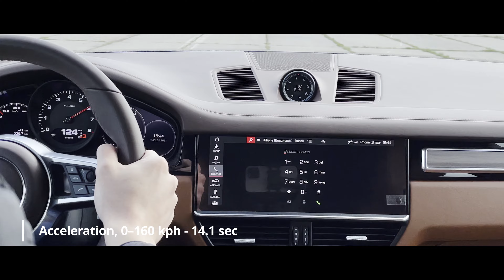Porsche Cayenne Slalom, Test and Review // Let the tires scream // Part 1/2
Porsche Cayenne, Cayenne GTS Review, Test. Porsche Cayenne, Cayenne GTS Обзор, Тест.
Porsche Cars 2021 Review
Порше Каен тест драйв и обзор.

Part 2/2 - Porsche Cayenne GTS off-road test drive in the desert and in the dirt.

Cayenne Description:
3.0 Petrol 340HP AWD Auto 8-speed Tiptronic S
Design and cylinders - Turbocharged V6
Turbocharger with twin-scroll turbines
Direct fuel injection (DFI) with central injector position
Active cooling air flap control
Acceleration, 0–100 kph - 6.2 sec
Acceleration, 0–160 kph - 14.1 sec
Max speed – 245kph
Integrated Porsche 4D-Chassis Control

Best quality for viewing - 4K.
Shot on iPhone 12 Pro Max.
Снято на айфон 12 про макс.
GoPro 8.